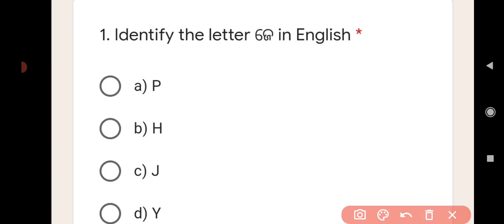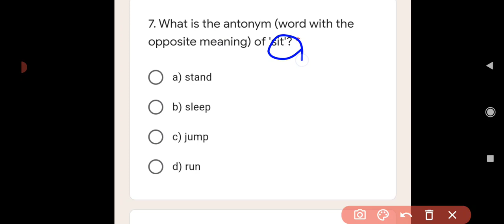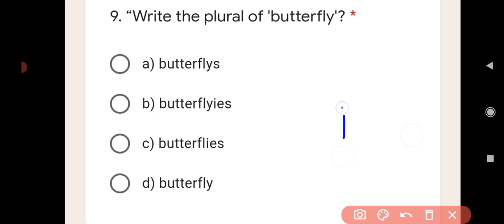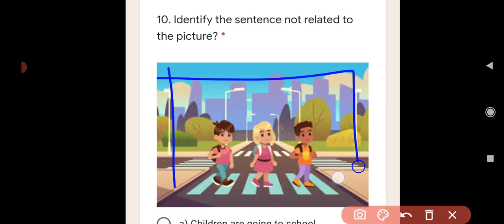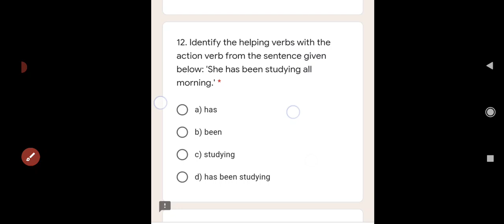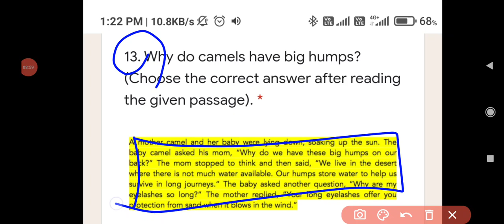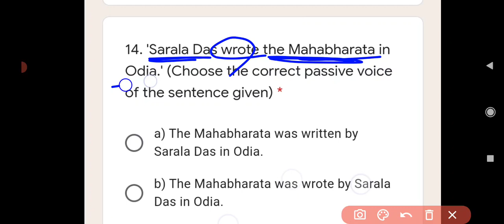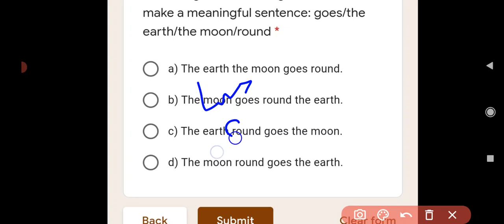9th class utkarsh english exam l Exam answer l Bse odisha